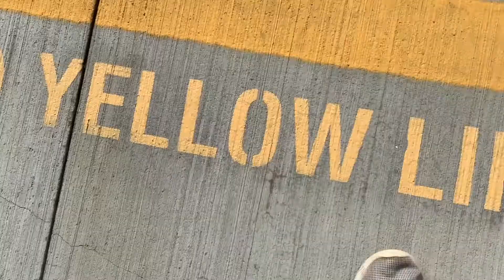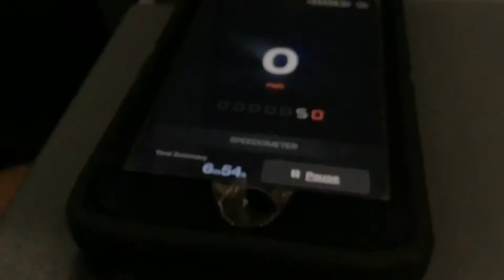Riding Amtrak Northeast Regional 157 From Berlin To New Haven 6/12/22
0:00 The BIG Surprise
0￼:32 In the Car
0:42 Shuttle 405 At Berlin
0:47 Shuttle 405 Departing With (105 Leading & 9640 Trailing)
1:23 Waiting At Berlin For 157
3:39 CT Rail 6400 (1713 & 6697)
4:28 CT Rail 6400 Departing..
5:10 Northeast Regional 157 With (89)Leading￼
This Is Are Train
6:51 Aboard 157 Having trouble finding a seat
9:30 Aboard 157 To New Haven CT
I would Not recommend this train we had to go through 4 Cars Just to find 2 open seats next to each other so if you going on the Hartford line I would not recommend Northeast regional AKA NER